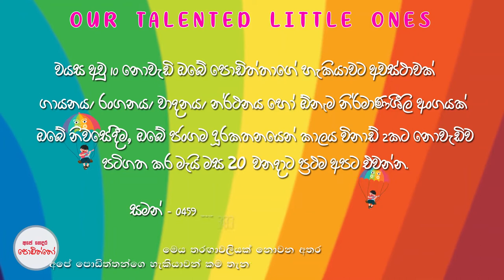Ape Gedara Podiththo Trailer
iplus media weekend TV productions